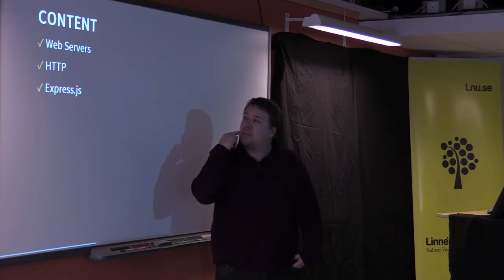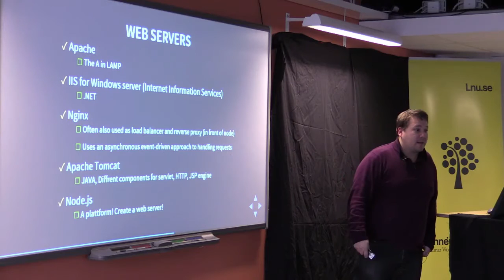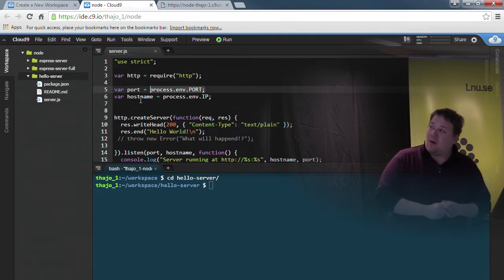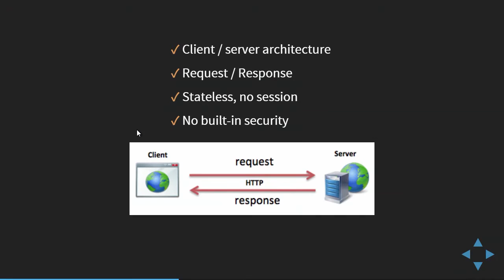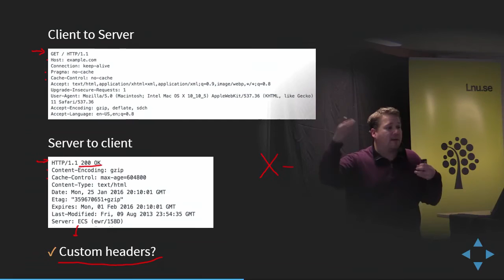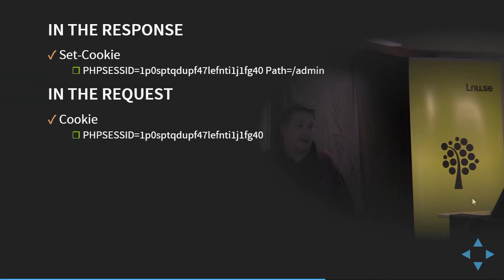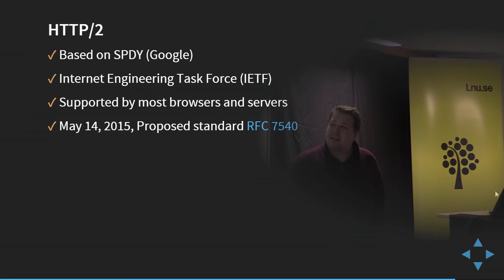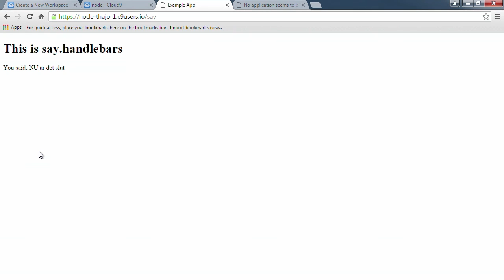1DV023 - L02 - HTTP and Web servers